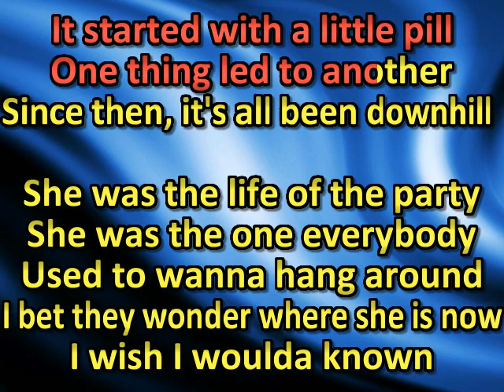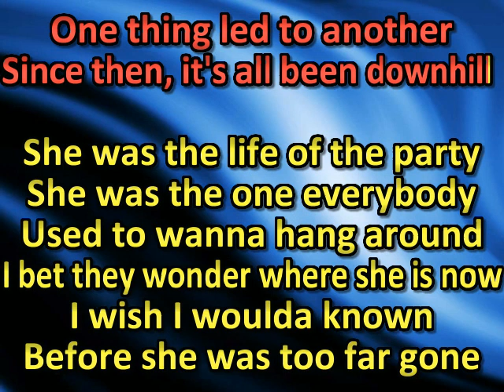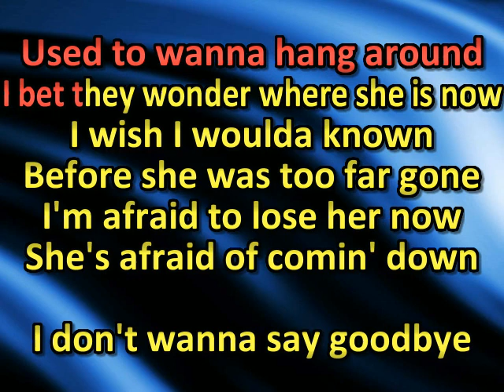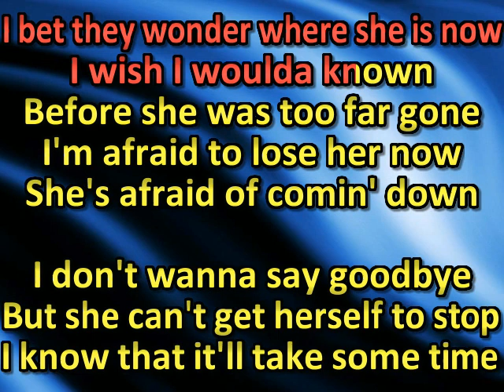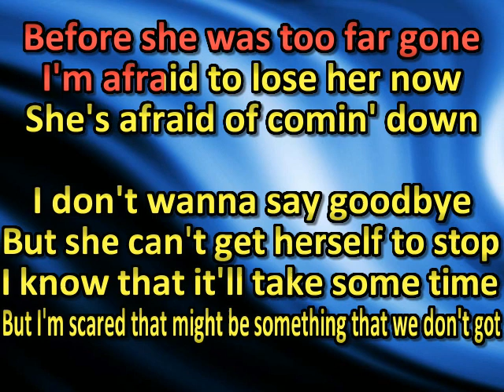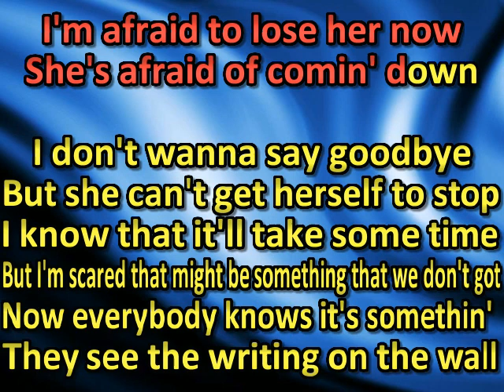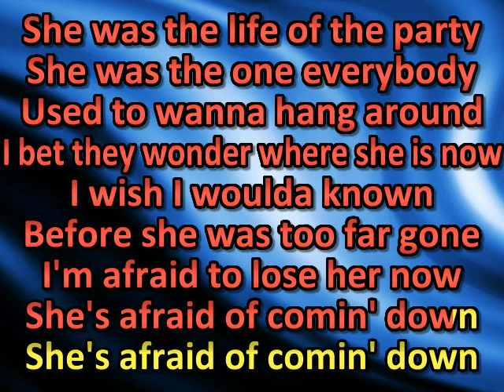Jelly Roll - she (karaoke)